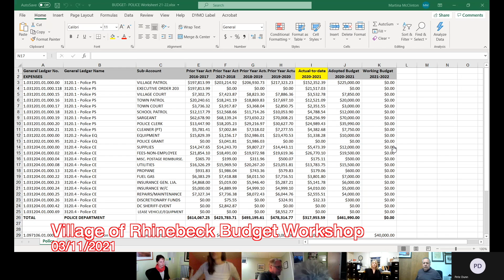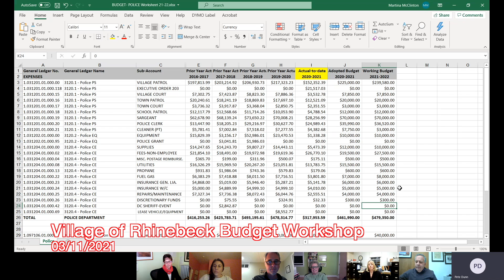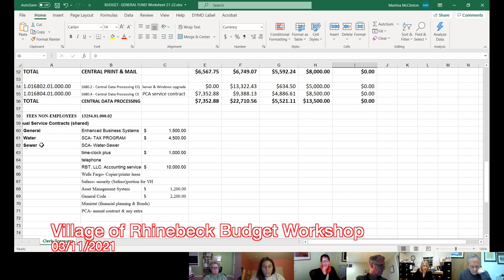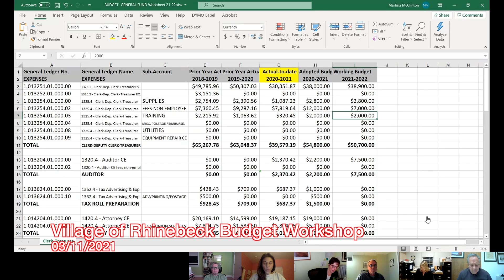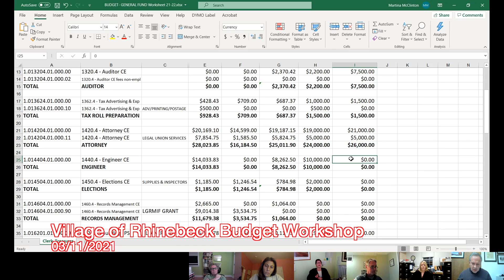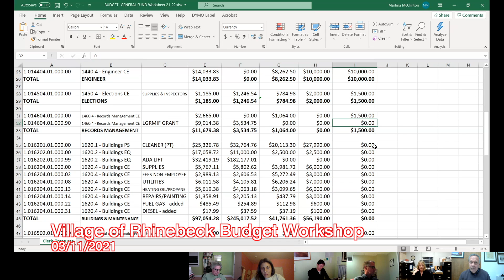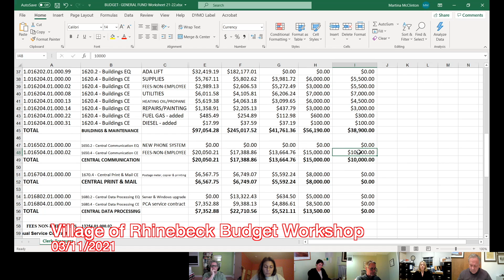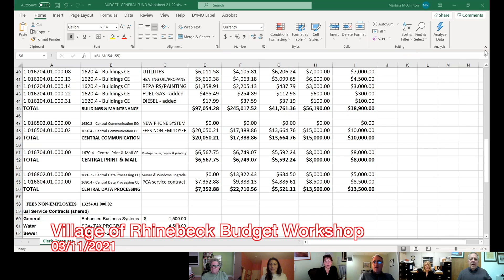Village of Rhinebeck Budget Workshop 03/11/2021